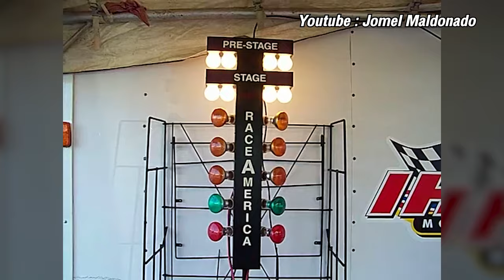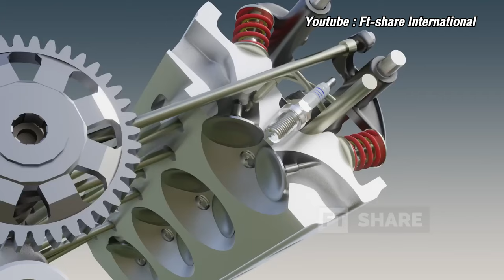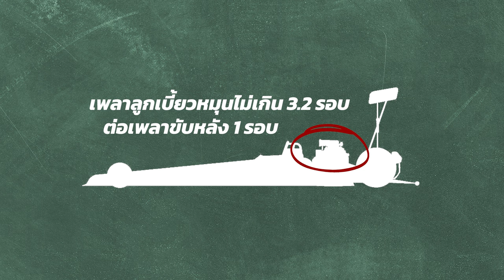กำเนิด Dragster! ที่มาของรถหน้ายาว ที่คุณอาจไม่เคยรู้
รายการเนื้อหา :
00:00 - เกริ่นนำ
00:45 - ว่าด้วยเรื่อง Drag Racing
02:23 - กำเนิด NHRA
03:28 - ที่มาของรถหน้ายาว และ Top Fuel
07:49 - มาตรฐานความปลอดภัยจาก NHRA
08:34 - เหตุเกิดจากการจากไปของนักแข่ง
10:06 - กระบะไทย ไม่แพ้ชาติใดในโลก
10:23 - รถหน้ายาวในประเทศไทย